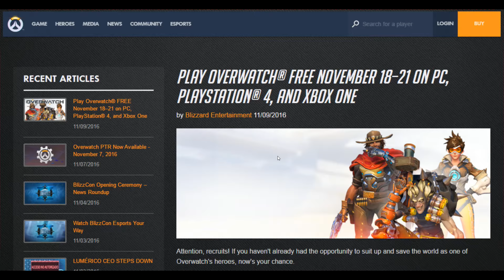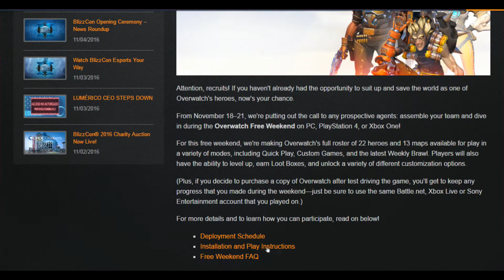PARTY HARD : ทำเสียงดังไม่เกรงใจเพื่อนบ้าน...ระวังนะ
ถ้าเพื่อนบ้านคุณจัดงานเลี้ยงเสียงดัง ไม่เกรงใจ คุณเหนื่อยจากการทำงาน
เเถมยังนอนไม่หลับ ...ก็ลุกไปจัดการมันซะเลย!!!